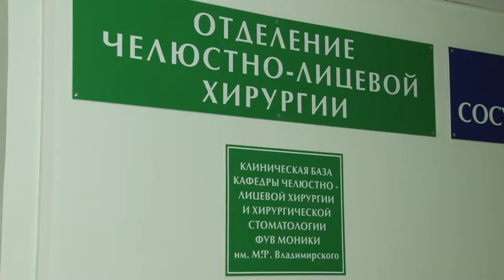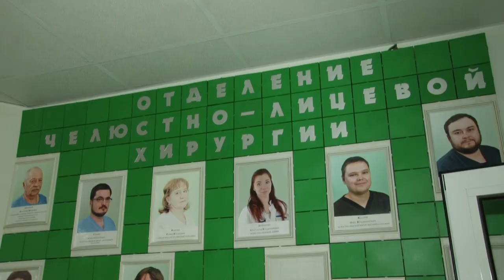Династия врачей Демьяновых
На протяжении уже более 40 лет – в третье воскресенье июня – у нас в стране отмечается День медицинского работника. Труд медиков оценивается на высшем уровне: лучшим работникам сферы вручают нагрудные знаки «Отличник здравоохранения», благодарственные письма и почетные грамоты. Одинцовская областная больница серьезно относится к своему кадровому составу – здесь работают уникальные врачи, мастера своего дела. Многие посвятили своему любимому делу – десятки лет в одном подразделении, кто-то – приехал из других регионов, а некоторые работают целыми семьями. С заведующим отделением челюстно-лицевой хирургии в Перхушковской больнице Владимиром Демьяновым познакомилась наша съемочная группа.